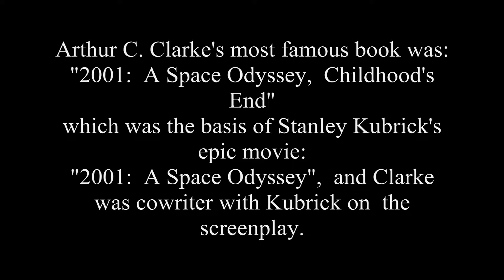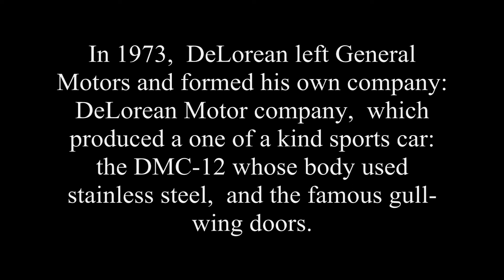THE ABSTRACT THINKERS - CLARKE, DE KOONING, & DeLOREAN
Notable abstract thinking people who died on this 19 th day  of  March.  Beginning with the death of Arthur C. Clarke who died on March 19th,  2008 at the age of 90.  He was one of the greatest Sc-Fi Space authors of all time.  He's most famous book was "2001:  A Space Odyssey,  Childhood's End",  and was the basis of the Stanley Kubrick movie "2001:  A Space Odyssey" which screenplay was written by Kubrick and Clarke.

Second notable death herein,  was abstract artist Wilhelm De Kooning who died on March 19,  1997 at the age of 92.  His most famous painting was "Nude descending a Staircase."

Third notable death was  automobile designer and innovator John DeLorean who died on March 19,  2005 at the age of 80.  DeLorean when at General Motors helped design and produce the first American muscle car:  the Pontiac GTO.  On his own eventually,  he founded DeLorean Motor Company,   where he created the  famous DMC - 12 sports car with gull wing doors and a European engine.